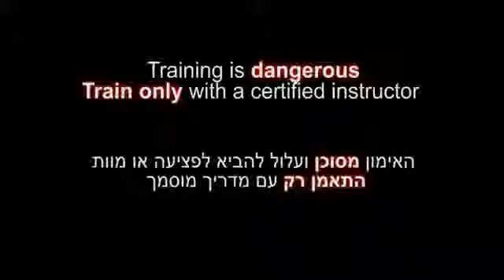Short chain temple strike, Kusari fundo, Yoko man Ninjutsu technique for Akban wiki